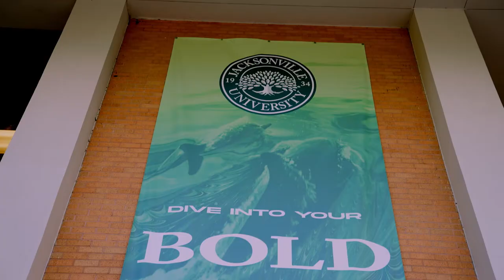Here's to Your Future at JU | The College Tour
Host Alex Boylan shares a beverage with Jacksonville University President Tim Cost, himself an alum, as they discuss how JU truly puts students first.

What’s it like to study in one of the fastest growing cities in the south? It means students can explore new passions, learn by doing, and jumpstart careers with leading companies. That’s what Jacksonville University offers. In this episode, you’ll meet JU students and alumni who are turning their dreams into reality, whether it’s shark research, aviation or FinTech. Get ready to dive in!